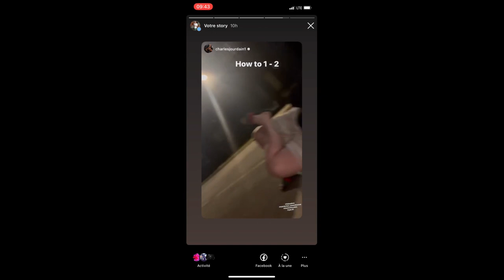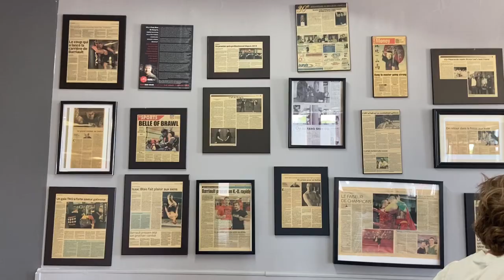Vlog Fin de Semaine Samourai MMA 6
Voici le vlog de tout ce qu'on a fait lors de la fin de semaine de Samourai MMA qui n'implique pas l'événement actuel.